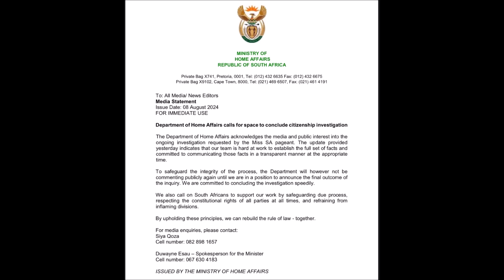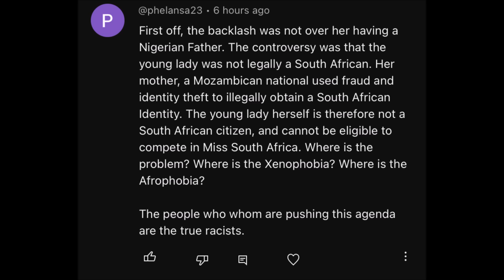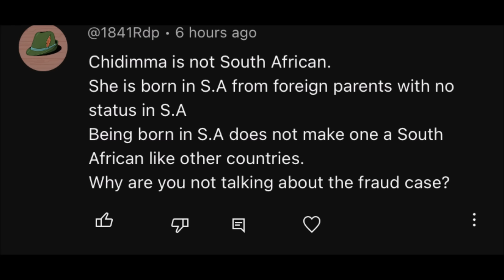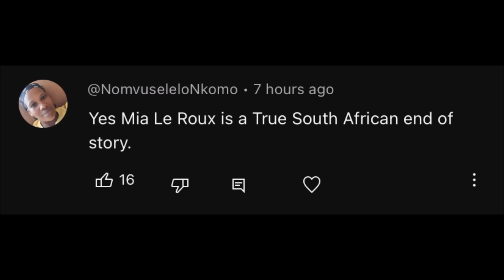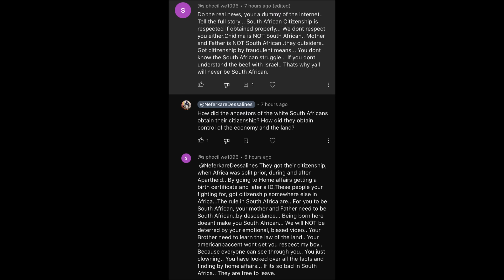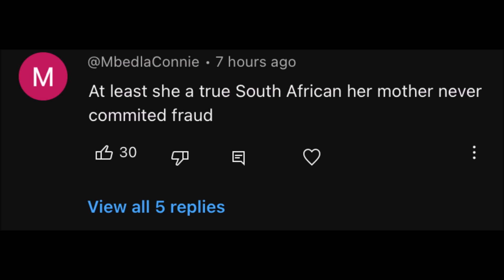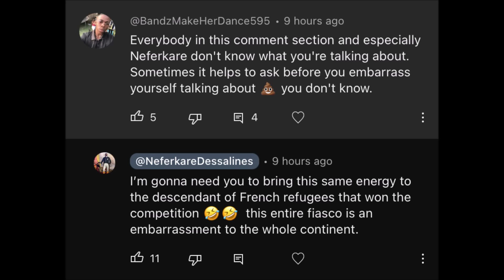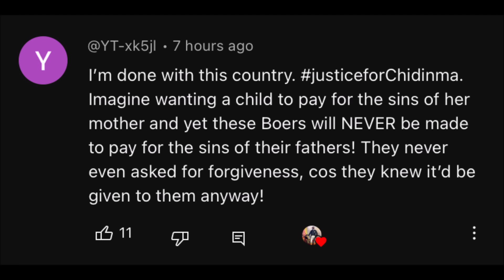South Africans Defend White Woman Winning Miss South Africa 2024 (REACTION)